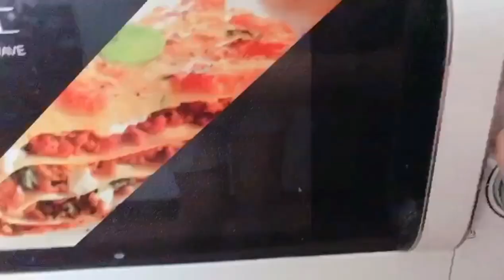Salmon Carrot Tomato [ BLW 9 - 12 MONTHS OLD ] BABY FOOD